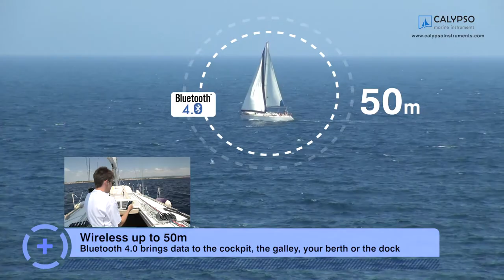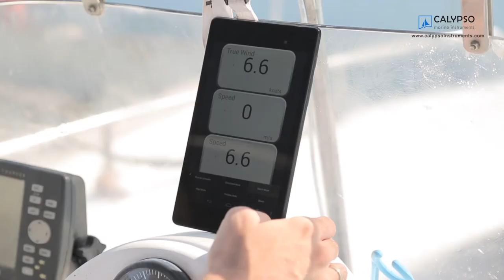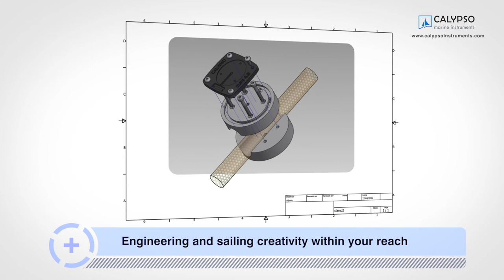Wireless Wind Speed and Direction on your smartphone - Calypso Cups 4.0